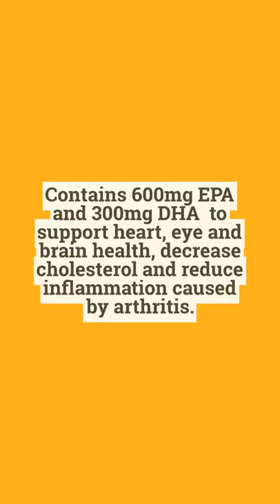Best Omega 3 Supplements In Malaysia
Omega 3 is a family of essential fatty acids that are solely obtained from your daily diet because our bodies cannot produce them on their own. The three main types of Omega 3 are ALA (alpha-linolenic acid), DHA (docosahexaenoic acid), and EPA (eicosapentaenoic acid). The main source of ALA is primarily from plants while DHA and EPA can be found in animals and algae.

Omega-3 has well-known benefits for heart health. It can help lower blood pressure, triglyceride levels, and the development of plaque. Research shows that it lowers the risk of abnormal heart rhythm, heart attack and stroke, as well as decreases the chance of cardiac death among cardiac disease patients.

Read our full article on the Best Omega 3 supplements in Malaysia

Register for a free Esyms account and get RM10 free credit you can you on your next supplements purchase